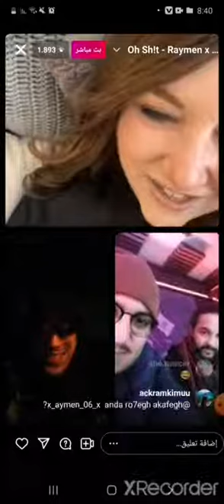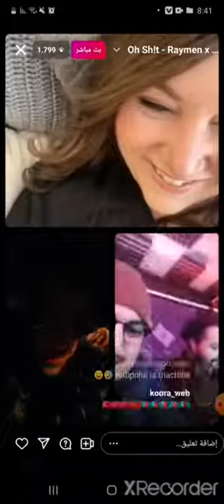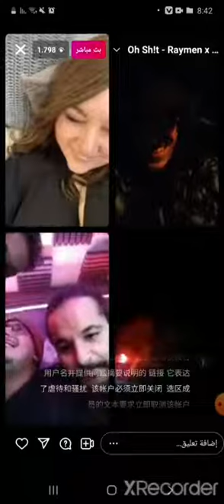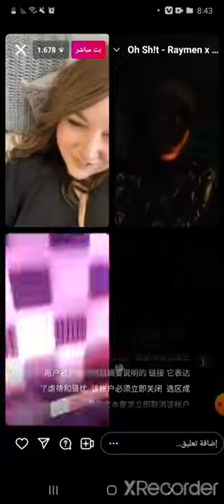يوبي لايف مع اوروبية يحكي على فوائد الشمة 😅🔥🇩🇿🔞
youppi clash,
youppi x youppi zoro,
youppi x youppi reaction,
youppi clash 7liwa,
youppi x youppi klach 7liwa,
youppi freestyle,
youppi clash phobia,
youppi 2021,
youppi abdou hk,
youppi artisan,
youppi algerophobie,
youppi analyse,
youppi akhir risala,
youppi album different,
youppi appel phobia,
youppi abdou salam,
youppie jow radio,
yuppies 2,
youppi bad tripe,
youppi big nom reaction,
youppi big mom lyrics,
youppi battle,
youppi big nom lyrics,
youppi big mom parole,
youppi barbe blanche,
youppi big nom parole,
youppi clash magnum,
youppi clash zako,
youppi klach trap king,
youppi clash abdou salam,
youppi clash maroc,
youppi dat ridaa,
youppi djalil taibi,
youppi doflamingo reaction,
youppi doflamingo parole,
youppi djalil taibi mama,
youppi dat ridaa al azraq reaction,
youppi diroulha rwadi,
d black ft youppi,
youppi edo tensei reaction,
youppi espoir,
youppi ego lyrics,
youppi edo tensei lyrics,
youppi ego trip reaction,
youppi ft abdou hk,
youppi ft trap king,
youppi ft djalil,
youppi ft,
youppi ft skorp,
youppi feminisme,
youppi ft raymen,
youppi feminisme reaction,
youppi ft skorp respect reaction,
youppi freestyle jow radio,
youppi gaara,
youppi gaara reaction,
youppi gara reaction,
youppi gold roger,
youppi garra reaction,
youppi gaara lyrics,
youppi gauche,
youppi gaara parole,
youppi hashirama,
youppi hashirama reaction,
youppi harga,
youppi hashirama lyrics,
youppi hassebni lyrics,
youppi hassebni reaction,
youppi ha9i9a,
youppi hashirama parole,
youppi itachi,
youppi instrumental,
youppi instru,
youppi insah,
youppi instagram,
youppi insta,
youppi illuminati,
youppi insa7oh,
youppi i'm bad,
youppi i am back,
youppi i'm back,
youppi i am bad,
youppi jow radio,
youppi jow radio mama,
youppi jow radio reaction,
youppi jow radio ramage,
youppi joe radio,
youppi jedid,
youppi kaguya reaction,
youppi khabib,
youppi klach 7liwa reaction,
youppi kaguya lyrics,
youppi klach 7liwa paroles,
youppi klach abdou salam,
zed k youppi,
youppi last message,
youppi lyrics,
youppi live clash phobia,
youppi live السحر,
youppi lanonim,
youppi last messages reaction,
youppi l'wew reaction,
l'anonyme youppi battle,
l'intouchable ft youppi,
l k clash youppi,
l-k klach youppi reaction,
l'anonyme ft youppi,
klach youppi l hliwa,
youppi miracle reaction,
youppi maladie,
youppi miracle lyrics,
youppi mc artisan,
youppi mc mimi,
youppi mama reaction,
youppi maladie reaction,
youppi miracle parole,
youppi nostalgie,
youppi niagara reaction,
youppi naigra reaction,
youppi no more,
youppi nostalgie reaction,
youppi naruto,
youppi officiel,
youppi og machine,
youppi officiel vibes,
youppi officiel zoro,
youppi officiel clash,
youppi og rap machine,
youppi officiel piranha,
youppi officiel live,
youppi phobia,
youppi parole,
youppi piranha lyrics,
youppi pauvrichess parole,
youppi palestine reaction,
youppi phobia live,
youppi quran,
youppi raymen,
youppi redaction,
youppi ray talf,
youppi reaction palestine,
youppi rampachine,
youppi rhythm,
youppi respect,
youppi r7ithom,
youppi stadi,
youppi saint valentin lyrics,
youppi slowed,
youppi souvenir,
youppi s corp,
youppi toys reaction,
youppi tabla,
youppi toys lyrics,
youppi trap king,
youppi teach lyrics,
youppi tech reaction,
youppi tsunami,
youppi timsah,
youppi verite,
youppi verite 2,
youppi vs phobia,
youppi vibes reaction,
youppi vs 7liwa,
youppi vibes lyrics,
youppi vs zako,
youppi vérité 2 lyrics,
youppi weed,
youppi weld lgriya,
youppi wana rani maztoul,
youppi x youppi miracle,
x youppi x zoro,
live youppi wd black,
reaction youppi x youppi,
youppi x youppi doflamingo,
youppi x youppi 2021,
youppi x youppi gaara,
youppi x youppi kaguya,
youppi x youppi miracle reaction,
youppi x youppi gaara reaction,
youppi x djalil taibi,
youppi x scorp,
youppi x kawtar,
youppi x scorp reaction,
youppi x abdou hk - harba lyrics,
youppi x abdou hk,
youppi x phobia,
youppi youppi reaction,
youppi ya wled,
youppi youppi 2021,
youppi youppi zoro,
youppi youppi miracle,
youppi youppi last message,
youppi youppi feminisme,
youppi youppi klach phobia,
youppi zoro,
youppi zoro reaction,
youppi zako,
youppi zoro lyrics,
youppi zoro instrumental,
youppi zman reaction,
youppi zoro تحليل,
youppi zako jow radio,
piranha 1 youppi lyrics,
verite 1 youppi,
youppi 2021 klach,
youppi 2021 jdid,
youppi 2021 klach hliwa,
youppi 2021 فلسطين,
youppi 2 flamingo,
vérité 2 youppi,
verite 2 youppi reaction,
youppi 30 octobre,
youppi piranha 3 réaction,
youppi 5 juillet,
youppi rani 5abt,
youppi x youppi 5 juillet,
youppi 7a9i9a,
youppi 7liwa reaction,
youppi 7 min,
youppi 7sebni,
youppi 7 mesures,
7ilwa youppi,
youppi 9ololha,
youppi 9a7tani reaction,
youppi tab 9alb,
youppi tab el 9alb reaction,
youppi x youppi 9liwa